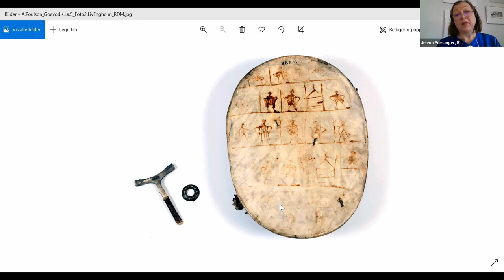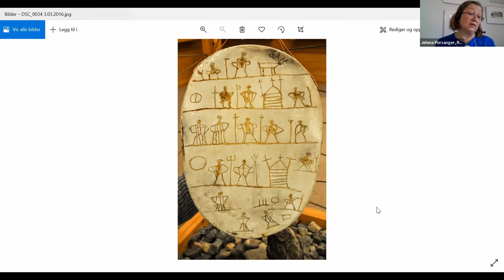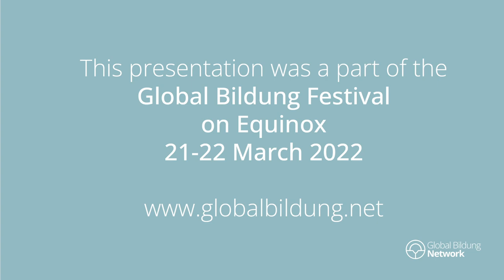Jelena Porsanger - The Sámi Drum